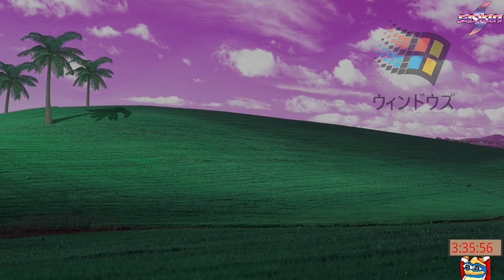[Triple De] Smash Remix (Part 4) (Feat. Fidooblius)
Be sure to check out Fidboolius on Twitter!